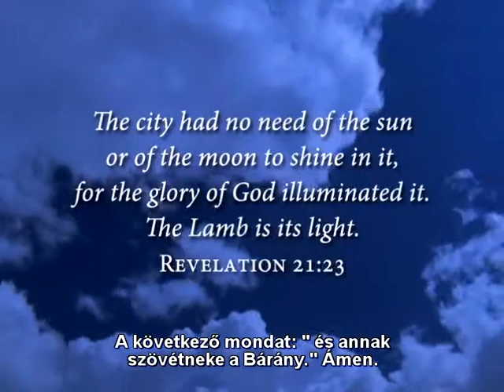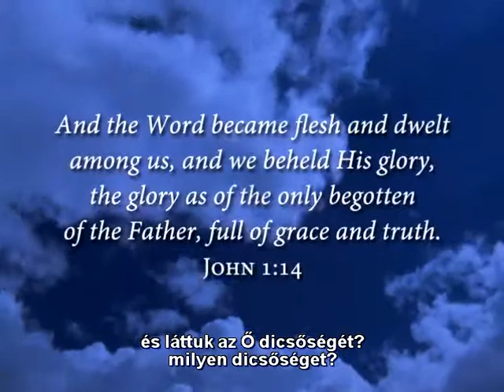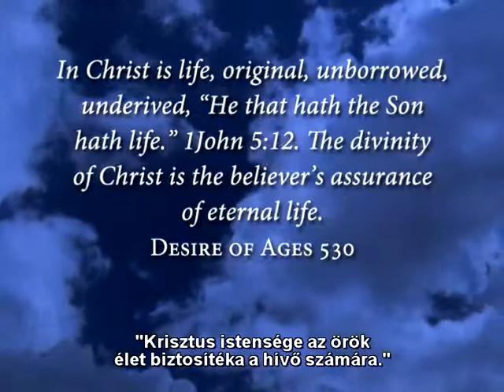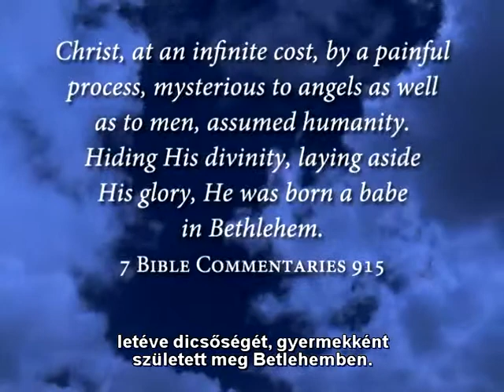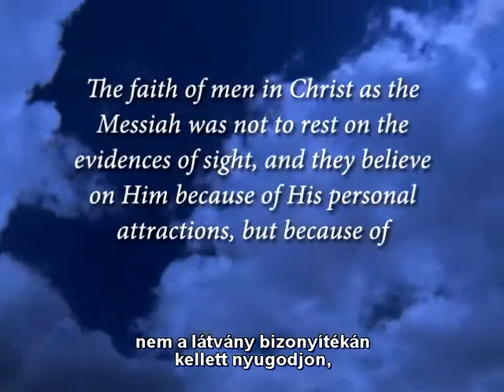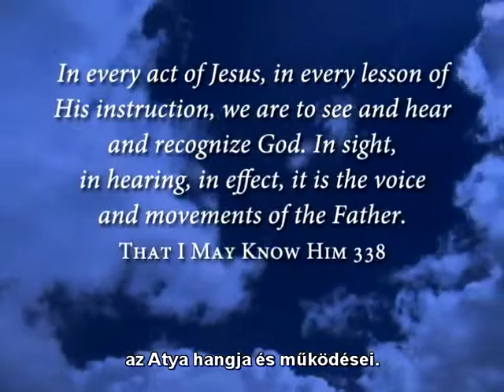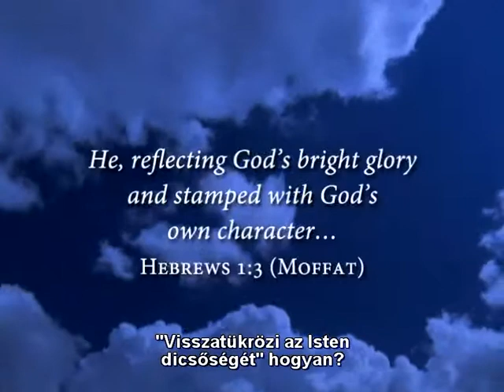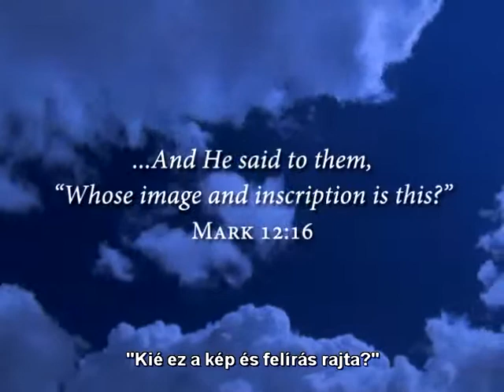'Láttuk az Ő dicsőségét'